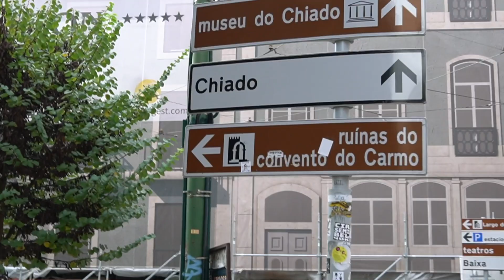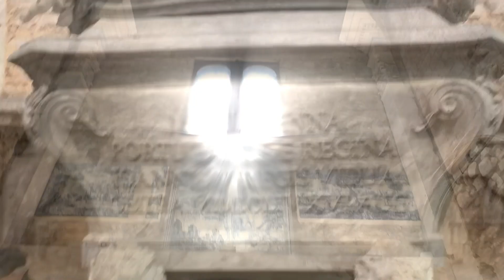Wondering What to See in Lisbon? Walk Through History at Largo Do Carmo in the Heart of the City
In this episode we head to the Chiado neighborhood right in Lisbon's city center. Here, we explore Largo do Carmo and the convent ruins left behind from the devastating earthquake in 1755. The church was originally constructed in the 1300s and was once the largest church in Lisbon. Today, the hauntingly beautiful structure houses a museum of archeological finds. Pro tip: Go here when the crowds are scarce - early in the morning or during the off season to experience the true serenity and melancholy peacefulness that this special place offers.

ABOUT OUR VLOG
We’re a small family embarking on a big journey - leaving behind life-as-we-know-it in California and searching for new daily adventures in Portugal and beyond. We’re diving outside our comfort and time zone and immersing ourselves in a new culture, traditions, cuisine, and (of course) playgrounds. We don’t promise to be perfect! But we do promise to meet interesting people, explore new cities, give a few tips, make lots of mistakes, and have fun along the way… And hopefully inspire you to embark on your own adventures both near and far. Every day is an adventure!